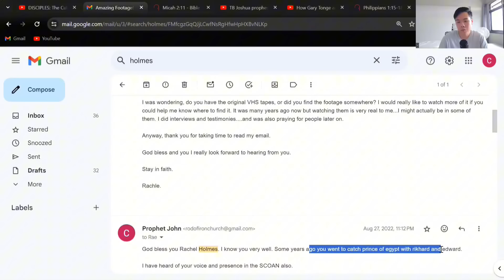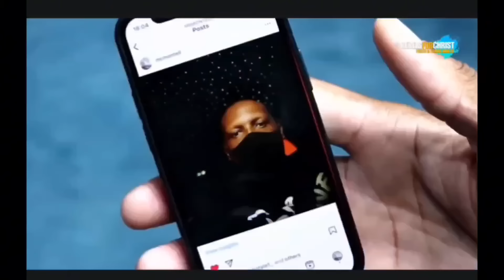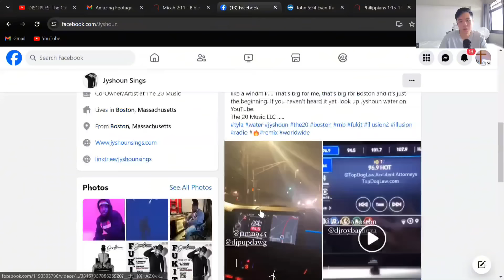The Truth About The "Cult" of TB Joshua | BBC Documentary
0:00 - SCOAN Disciples and Prophets' Family claim Sexual Abuse
2:09 - Personal Relationship To God
4:15 - Are You Faking Deliverance?
7:15 - Message To Those Who Claim Rape
7:55 - Uebert Angel Rebuked
9:27 - Prophetess Angela Brandt
10:54 - Never Exaggerate Healing Miracles
12:32 - Why I Call Myself The Gateway To Christ
15:38 - God No Need Our Help